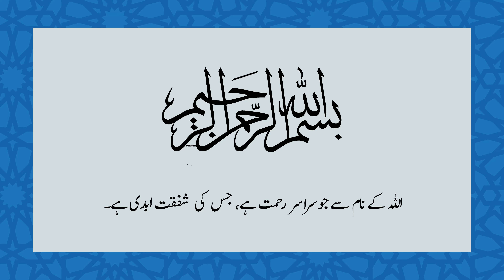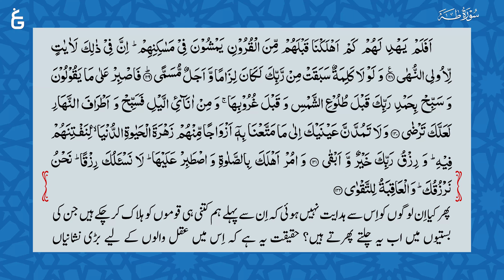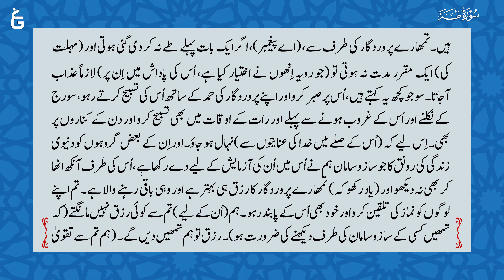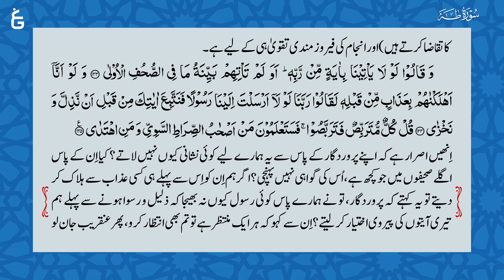Quran in One Year || Week 33 || البیان | مکمل ترجمہ قرآن | Al-Bayan | Javed Ahmed Ghamidi [ 32/52 ]